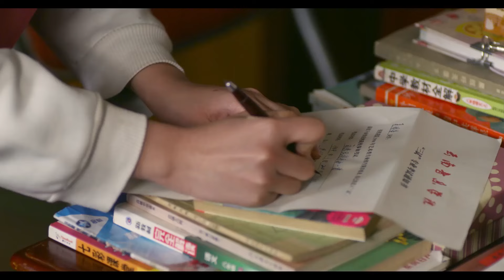辛芷蕾最新电视剧【心升明月 EP17】辛芷蕾守护家人牺牲自己，经历挫折涅槃重生！Moon and Stars | 胡歌 辛芷蕾（伦理/爱情）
剧名：心升明月